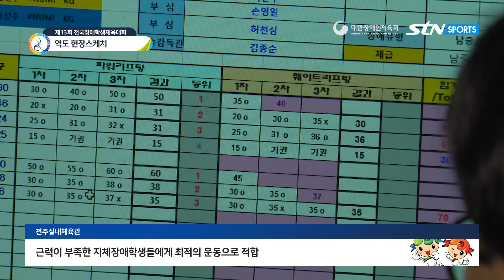제13회 전국장애학생체육대회_역도_190517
제13회 전국장애학생체육대회

대회 마지막 날입니다!

역도 경기가 열렸던 전주실내체육관의 모습을 전해드립니다!